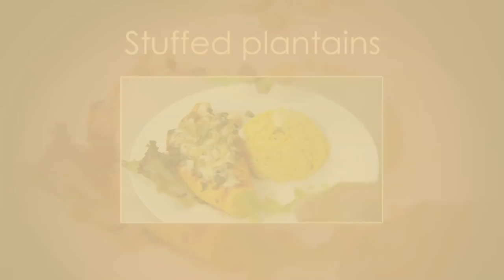Be's Incredible Musical History Is Revealed | South London Day 2 | Come Dine With Me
If you've ever seen The Soprano's, then this one is for you.

South London Day 2, Clip 2/3, Series 18
First Broadcast: 14 Sep 2021